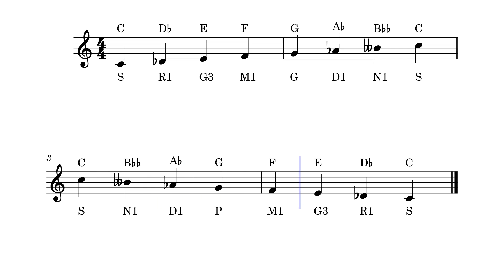13.Gaayagapriya: S R1 G3 M1 P D1 N1 S = C Db E F G Ab Bbb C, Poco Music Academy, Ph;9444644512,